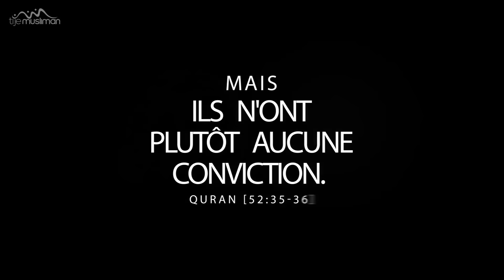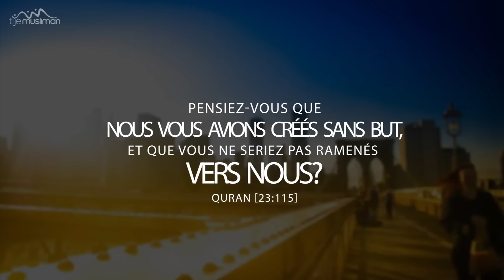De la méditation à l'adoration.